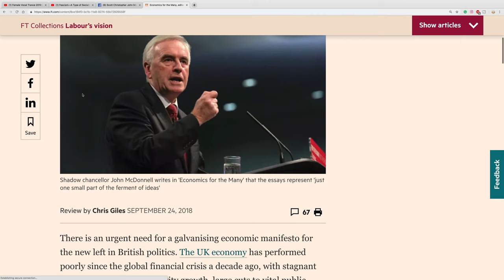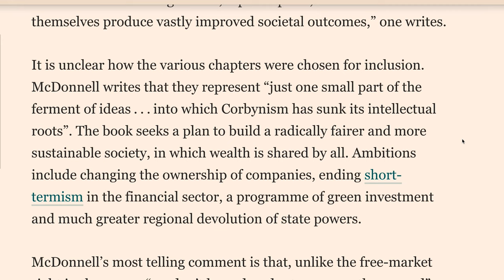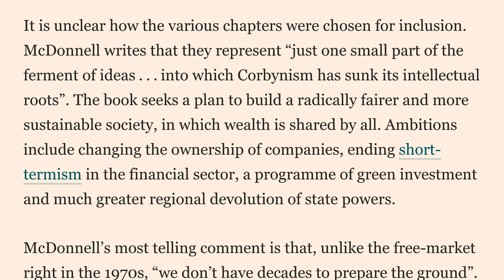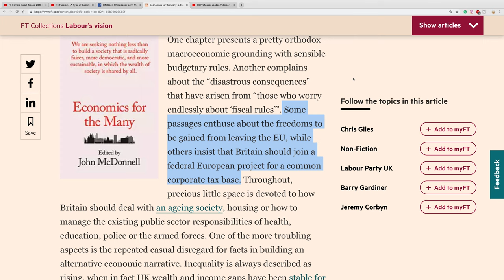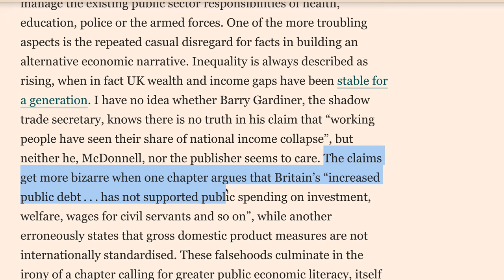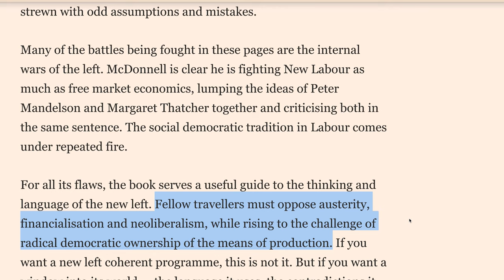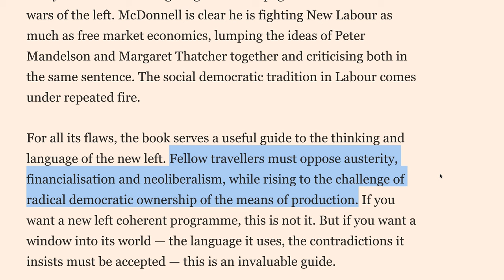John McDonnell—Economics For Many: Investment and Ownership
John McDonnell of the British Labour Party seems to think it is a good idea to remove private individual owners from the ownership of their company to "democratically" put it into the hands of the workers, as I have explained, this is really just a nicer way of taking away private individual ownership and taking away individual private property rights to force people into a collective group.

In the article by the Financial Times, it also mentions how he proposes to end short-termism in the financial sector, which essentially means he wishes to force long-term investment to finance his global warming agenda. As I have touched upon, investors only invest in areas of the economy they deem profitable, what I didn't mention was that when an investor chooses not to invest, it's a sign the investor sees no value in. This is the problem as I have mentioned with the government forcing investment into areas of the economy where investors aren't investing and it will be the taxpayers who will pay for the losses and waste rather than being more productive elsewhere in the economy.

The Financial Times article also mentions that John McDonnell has a positive view of somethings outside of the European Union but mentions about the idea of a Federal European corporate tax base, maybe I misinterpreted this, but it seems to me the idea of forcing countries as one union to pay out a universal corporate tax which in my eyes would not work as each country all has different tax and spend policies. I am more than welcomed to be corrected on this.

My main concern, however, is the fact he would drive investors out of this country by forcibly removing private individual owners from ownership of their own companies, it would destroy innovation as individuals would not have the freedom to fill the gap in creating a private company of their own which could potentially benefit customers.

In my eyes, he would seek to increase the size of the public sector dramatically, much like Jeremy Corbyn, their pipe dream would result in disaster with price and wage fixing resulting in shortage and surplus waste problems and lacking the financial capability of paying for everything. As the article mentions, he is opposed to 'austerity' (which we've never had,) which means he wishes to vastly increase spending and if reducing the private sector, this would result in running the printing press, the country would be destined for hyperinflation.